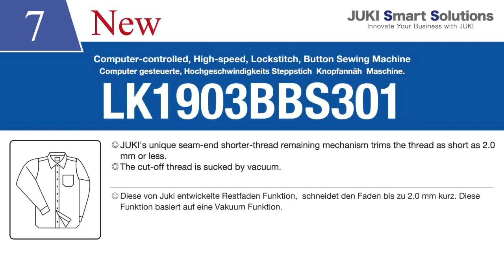JUKI - LK1903BBS301 Lockstitch Button Sewing Machine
JUKI's LK1903BBS301 has a unique seam-end shorter thread remaining mechanism that trims the thread as short as 2.0mm or less. The removed (cut)  thread is removed by vacumm.